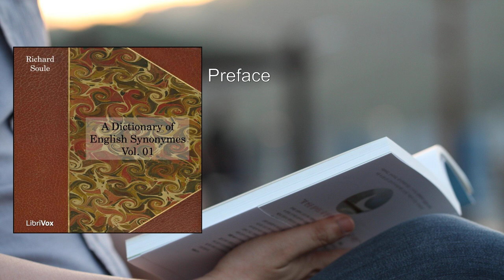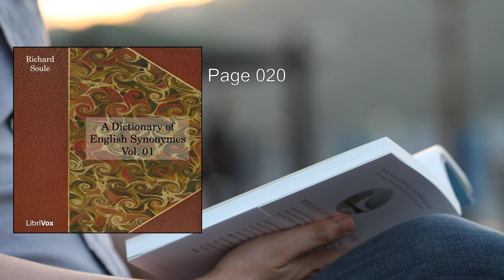Dictionary of English Synonymes, Vol. 01 💖 By Richard Soule FULL Audiobook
"A Dictionary of English Synonymes, Vol. 01" by Richard Soule is a valuable linguistic resource that delves into the intricate world of synonyms and parallel expressions. Let's explore this work in detail:

1. Title and Author:
   - Title: A Dictionary of English Synonymes, Vol. 01
   - Author: Richard Soule

2. Purpose and Scope:
   - The book aims to serve as a practical guide for writers, speakers, and language enthusiasts. It focuses on providing alternatives to common words, thereby enhancing the richness and variety of expression.
   - Synonyms play a crucial role in effective communication, allowing us to choose the most fitting word for a given context. Soule's dictionary assists readers in selecting precise and evocative terms.

3. Organization and Format:
   - The dictionary is organized alphabetically, with entries corresponding to specific words.
   - Each entry includes a list of synonymous or parallel expressions, along with brief explanations or usage notes.
   - The format encourages exploration, allowing users to compare related terms and grasp subtle nuances.

4. Content Highlights:
   - Variety of Synonyms: Soule meticulously compiles synonyms for a wide range of words. Whether you seek alternatives for "happy," "beautiful," or "intelligent," this volume offers an array of choices.
   - Contextual Insights: The book doesn't merely provide synonyms; it also discusses when and how to use them effectively. Contextual examples enhance understanding.
   - Avoiding Repetition: Writers often encounter the challenge of avoiding repetition. Soule's work assists in diversifying language, preventing monotony.
   - Subtle Differences: Synonyms aren't interchangeable; they carry subtle distinctions. Soule elucidates these nuances, aiding precision in expression.

5. LibriVox Project:
   - The book is part of a LibriVox project, where new members practice recording audiobooks. By contributing to this project, volunteers hone their narration skills.
   - The collaborative effort ensures that valuable literary works like Soule's dictionary remain accessible to a wider audience.

6. Conclusion:
   - A Dictionary of English Synonymes, Vol. 01 is a treasure trove for language lovers. It empowers users to elevate their writing, engage in eloquent conversations, and appreciate the intricacies of the English language.

For those interested, the book is available for free on LibriVox . Dive into its pages and discover the beauty of synonyms! 📚🔍
More: thesaurus, synonyms, word variations
language, vocabulary, linguistics
expression, phraseology, equivalents
similar words, lexical choices, word usage
language nuances, word substitutions, verbal communication

00:00:00 Preface
00:04:02 Page 001
00:12:17 Page 002
00:22:24 Page 003
00:32:22 Page 004
00:43:17 Page 005
00:54:11 Page 006
01:05:23 Page 007
01:17:08 Page 008
01:29:16 Page 009
01:40:40 Page 010
01:53:34 Page 011
02:04:07 Page 012
02:15:18 Page 013
02:27:00 Page 014
02:35:53 Page 015
02:50:34 Page 016
03:00:03 Page 017
03:13:00 Page 018
03:23:09 Page 019
03:33:58 Page 020